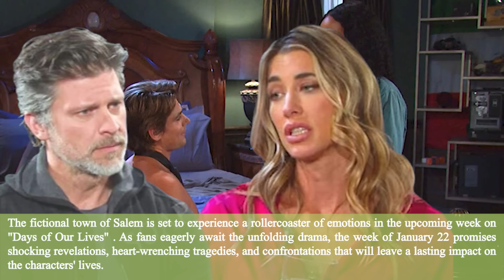Days of Our Lives Spoilers: Next Week, January 22 to 26, 2024 / DOOL Week of January 22